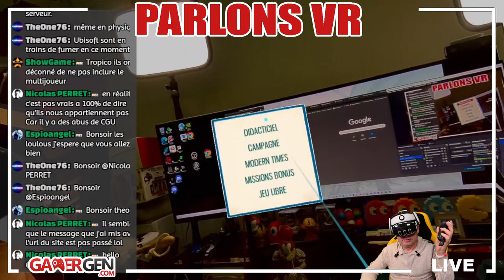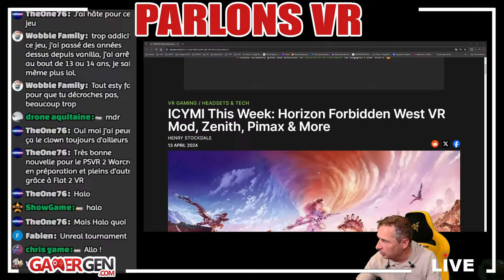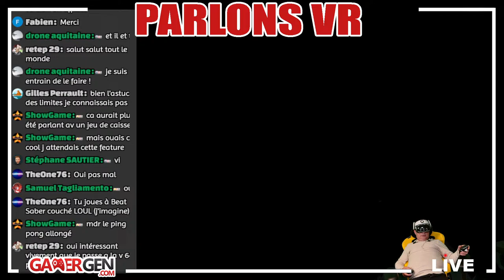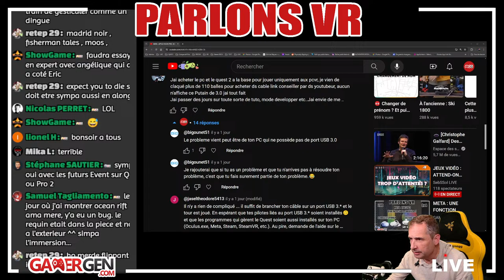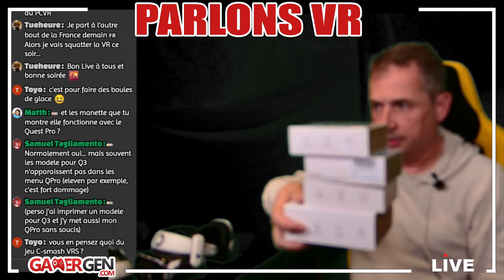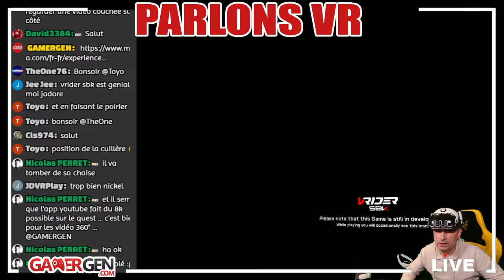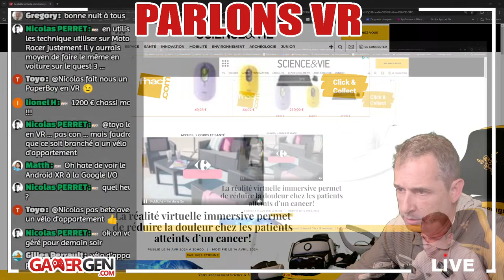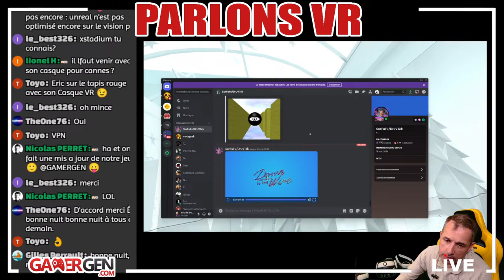META : UNE FONCTION SUPRISE - MODS A LA MODE - GOOGLE ET PIMAX EN SHOW - ACTU - Q&A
► Lampe à Infrarouges Zyber
► Facecover Quest 3 Silicone Officiel
► Etui de transport (Quest 3, pro, 2, Pico...)
► NEWZEROL Sangle de Tête avec 8000 mAH

► Accessoires (Ali Express)

Batteries :
► Batterie de Petite Taille et légère USB C et 2 Ports USB A
► Batterie 26800 mAh (recharge solaire en prime)
► Batterie 24800 mAh
► Batterie 33800

PICO 4 :

► Kit Protections Eyglo (Facecover Silicone + Housse des Contrôleurs + Cover de l'objectif + Cover Arrière casque)